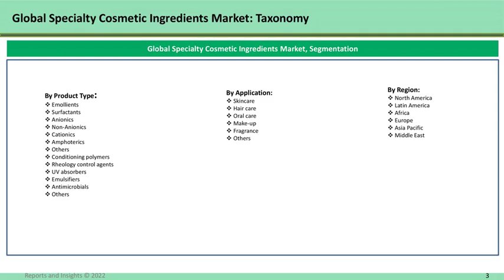Specialty Cosmetic Ingredients Market Share, Size 2022-2030| By R&I